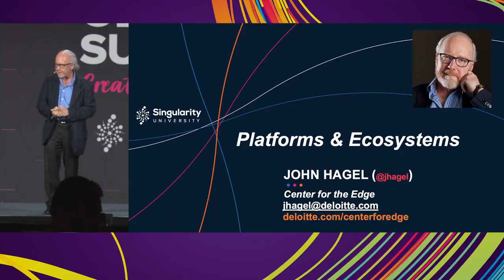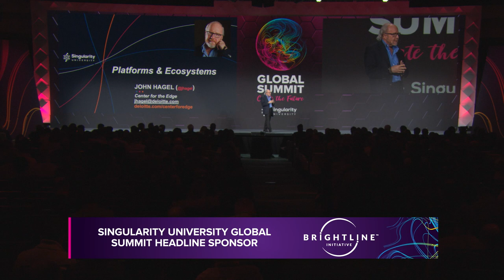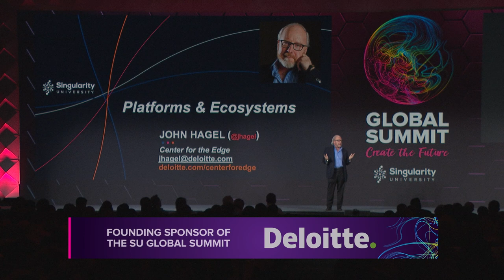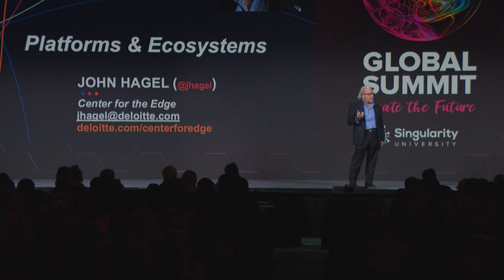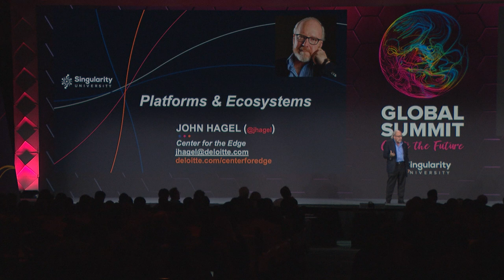SU Global Summit 2019 | Platforms & Ecosystems | John Hagel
John Hagel, Co-Chairman of Deloitte's Center for the Edge, shows how platform thinking and ecosystem development can lead to better strategy and execution.